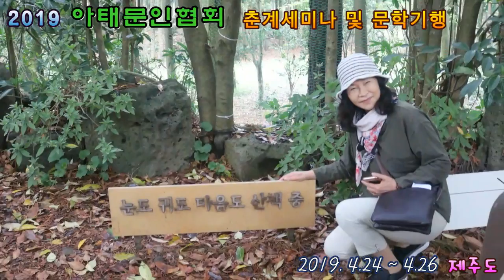2019 아태문인협회 (이사장 조성민) 춘계세미나 및 문학기행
대한민국임시정부수립 100주년기념
2019 아태문인협회 춘계세미나 및 문학기행
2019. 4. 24 ~ 4. 26 제주도 (아이브리조트 호텔)
[세미나] 프랑스문학의 특징 (정소성 교수)
[특    강] 건강밥상 (김갑영 교수) 웃음치료 (안숙화 시인)
[문학기행]
선인장 마을 올레길, 더마파크
카멜리아 힐, 추사기념관, 화순곶자왈, 새별오름, 한담 올레길
김만덕 기념관